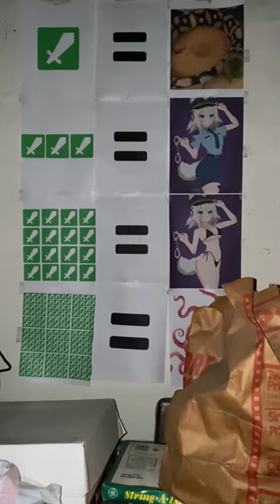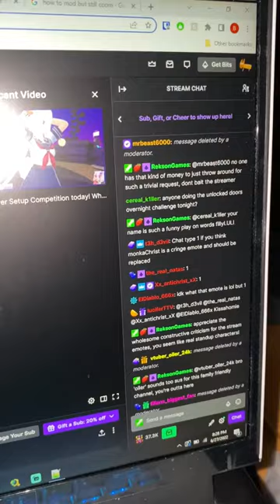ReksonGames's (cursed) Epic Filian Moderator Basement Tour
one if you've become trapped inside a streamer's moderator dungeon as a result of winning a contest

Video Edits by my talented cohort Dolan.

Purely made for more stream laughs. Thank you Filian for giving me the extended opportunity to indulge that and be a part of your content with your equally hilarious community. fillyLove